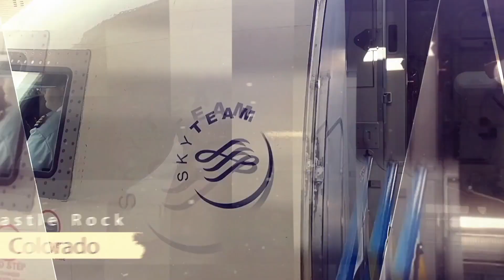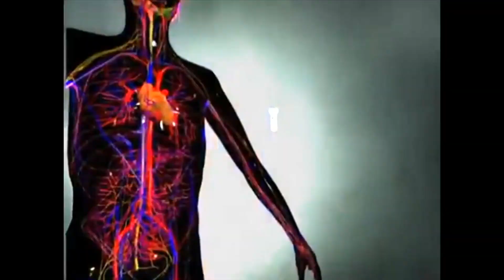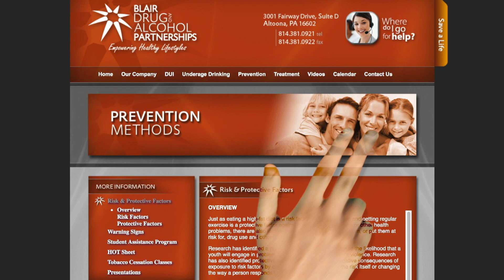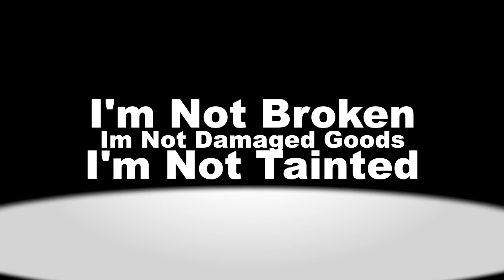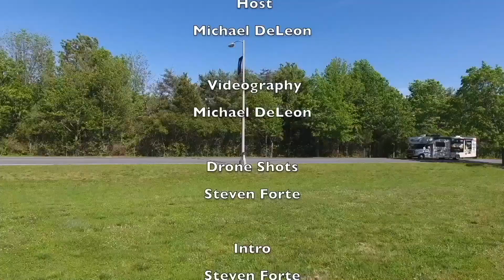On the Road to Recovery with Aleisha Albertson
What a beutiful woman, beautiful Mother and beautiful story of overcoming the challenge of addiction and finding not only Recovery but a purpose for helping and encouraging others.